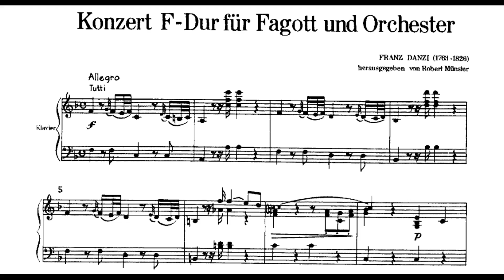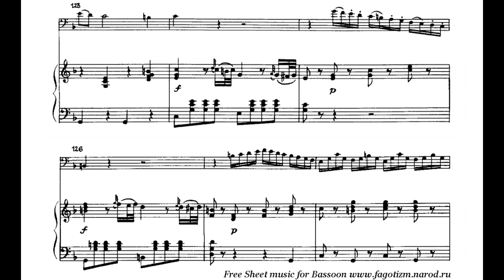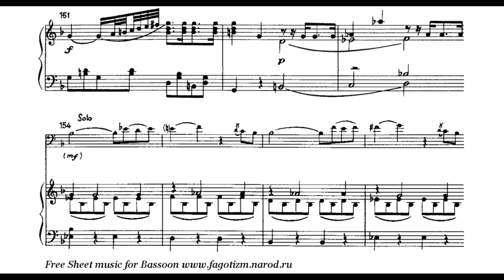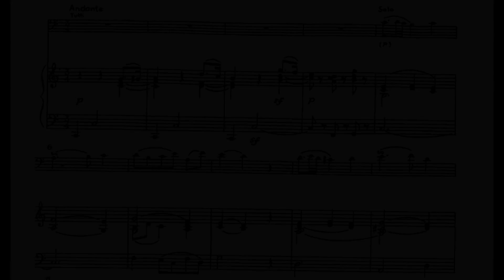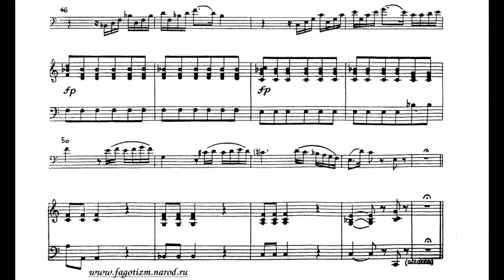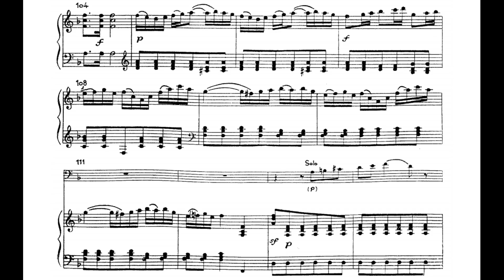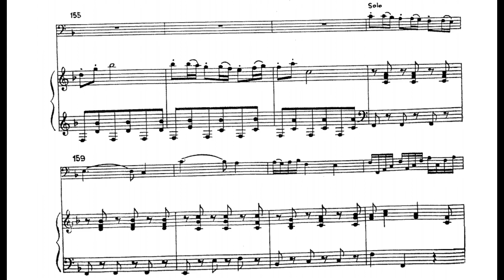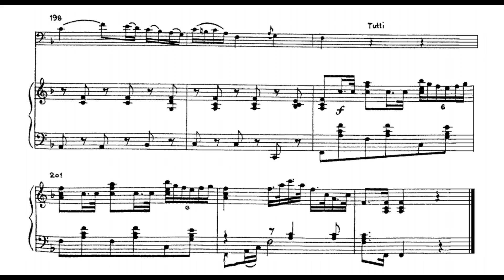Franz Ignaz Danzi: Bassoon Concerto Nr. 2 in F Major, P. 237 (18XX)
00:00 - I. Allegro
08:32 - II. Andante
11:47 - III. Polacca: Allegretto
Bassoon: Christian Davidsson
Conductor: Niklas Willén
Orchestra: Sundsvall Chamber Orchestra
Year of Recording: 1995
"The Concerto No. 2 in F major is the best known and was published in 1963 in an edition by Dr Robert Münster by Verlag Thomi-Berg (Leuckartiana). It is scored for flute, pairs of oboes and horns, trombone and strings. The symphonic orchestral introduction, the changes between lyrical themes and virtuoso passages, the variation of major and minor and the colourful harmonic palette make the first movement a particularly fine example of Danzi's writing. The second and third movements offer, as it were, a musical drama and in the Polonaise provide the soloist with opportunities for technical display." (Eberhard Buschmann/Keith Anderson)